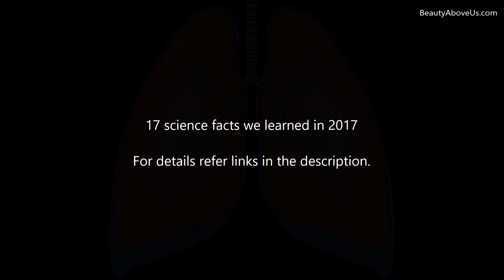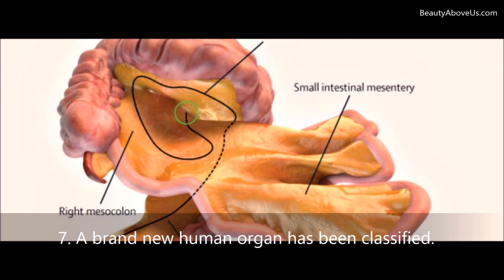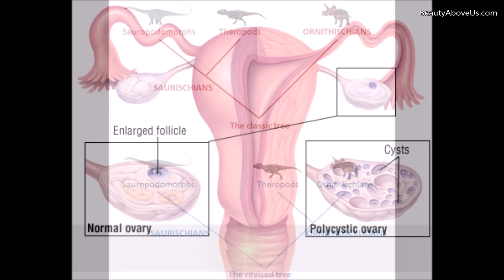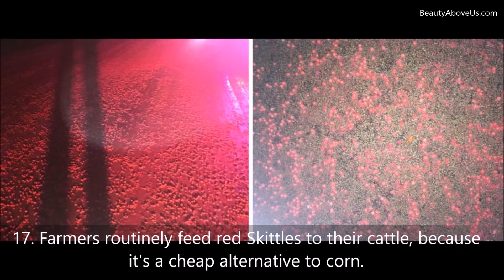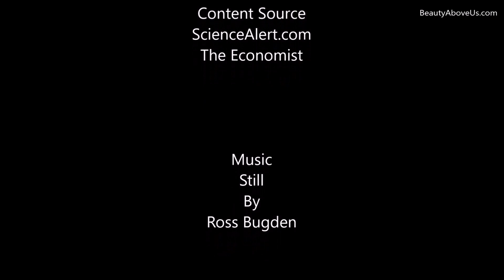17 Science Facts We Learned In 2017 - 2017 Scientific Discoveries - Beauty Above Us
3. The doorway to the underworld

4. World's first semi-synthetic organisms

8. A single giant neuron

9. Most ancient dog is alive

16. Bubble of Very Low Frequency (VLF) radio

17. Farmers feeding red Skittles to their cattle

2017 science news
2017 scientific research
2017 science discoveries
2017 scientific achievements
amazing science achievement
experiments
facts
fun facts
interesting facts
random facts
amazing facts
weird facts
facts about
cool facts
fun facts for kids
crazy facts
facts management
facts about dogs
the facts
interesting facts about life
strange facts
random fun facts
true facts
facts tuition
interesting facts about
weird but true facts
some interesting facts
fun facts about
weird fun facts
fun facts about life
5 interesting facts
list of amazing facts of the world
amazing facts of the world
fun random facts
coffee facts
funny interesting facts
awesome facts
random facts about life
fascinating facts
odd facts
unusual facts
funny random facts
funny fun facts
some amazing facts
lungs facts
environment facts
10 fun facts
facts tuition management
biology facts
interesting fun facts
weird facts about life
cool random facts
three interesting facts
random trivia facts
daily fun facts
best facts
funny amazing facts
hilarious facts
cool fun facts
crazy fun facts
weird random facts
cell facts
world amazing facts
amazing funny facts
100 random facts
random weird facts
amazing facts for students
crazy facts about life
fun facts for adults
funny weird facts
cool facts for kids
scientific facts about the human body
amazing facts about life
2 interesting facts
100 fun facts
very interesting facts
silly facts
top facts
interesting random facts
facts website
carbon footprint facts
curious facts
random cool facts
nbs facts
amazing facts about
weird amazing facts
unique facts
weird interesting facts
facts management company
facts facts
really interesting facts
facts on
random facts for kids
crazy history facts
hilarious fun facts
hunting facts
funny but true facts
strange interesting facts
facts to know
best fun facts
really weird facts
strange facts about life
top 10 interesting facts
fun and interesting facts
weird world facts
stem cell facts
interesting facts list
uncommon facts
wacky facts
funny true facts
5 fun facts
list of facts
facts funny
amazing facts com
fan facts
geology facts
unbelievable facts about life
weird facts for kids
amazing fun facts
rare facts
10 weird facts
fun facts com
weird true facts
what the f facts
unbelievable facts in the world
most random facts
drinking facts
really cool facts
cool interesting facts
interest facts
10 random facts
relevant facts
facts about facts
crazy random facts
some important facts
world interesting facts
quirky facts
facts on science
short fun facts
random facts about the world
genetic facts
entertainment facts
weirdest facts ever
weird facts about the world
5 amazing facts
more facts
the facts com
awesome random facts
fun facts today
skittles facts
true interesting facts
really funny facts
daily science facts
new interesting facts
continent facts
cool facts to know
stem facts
best random facts
facts interesting
weird and interesting facts
most weird facts
facts about drinking